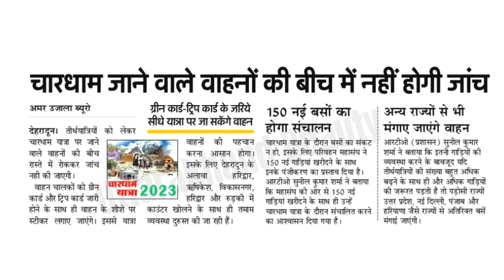Chardham Yatra 2023 Today News | Vehicles Will Be Able To Travel Directly With Green And Trip Cards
So guys as you know.  For a few days I am giving you information videos updates news only on Char Dham Yatra 2023 and Kedarnath Yatra 2023. So meanwhile in Uttarakhand village I have launched new system today on 10 February 2023 which will be released once in Char Dham Yatra 2023.  will be implemented.
Under this new system, now you will not need to get the vehicle checked for Char Dham Yatra. All you need to do is get your vehicle documents and travel pass checked at Roorkee Haridwar, Rishikesh and Vikas Nagar.  If it is valid then you will be given green card or trip card and will be sent ahead for Char Dham Yatra.

• Chardham registration 2023
• Chardham ke registration kab shuru hoge
• Chardham latest news today
• Chardham yatra vehicle pass 2023
• Chardham yatra 2023 green card or trip card
• Chardham yatra 2023 green card for vehicle
• Chardham yatra me vehicle ke liye green card kahan milega
• Chardham yatra vahan checking
• Chardham yatra 2023 vehicle documents
• Chardham yatra vahan news
• Chardham yatra pakage 2023
• Chardham yatra panjikaran new update
• Kedarnath yatra 2023 registration
• Kedarnath ke registration kab shuru hoge
• Kedarnath registration update
• Chardham yatra registration update
• Yamnotri dham registration 2023
• Yamnotri dham 2023
• Gangotri dham 2023
• Badrinath dham 2023
• Badrinath dham registration 2023
• Badrinath yatra 2023
• Chardham yatra today news
• Chardham yatra news
• Chardham yatra token system 2023
• Chardham token system 2023
• Chardham registration kaise karein 2023
• Chardham yatra token kahan milega
• Chardham yatra slot management system
• Kedarnath yatra token system
• Kedarnath token 2023
• Kedarnath daily update
• Kedarnath today
• Kedarnath yatra kaise karein
• Chardham yatra kaise karein
• Kedarnath today news
• Kedarnath registration news today
• Kedarnath registration date 2023
• Kedarnath news
• Chardham yatra 2023 SOP
• Kedarnath yatra 2023 SOP
• Kedarnath registration kab hoga
• Kedarnath temple
• Uttarakhand Beauty kedarnath news
• Chardham yatra registration date 2023
• Badrinath dham

Related Videos/Vlogs

IIn this channel I introduce you natural beauty places, temples and all in Uttarakhand. Many times you hear about Devbhumi , it is a secondary name of Uttarakhand. which means " Land of God ". It is origination of two holy rivers named Ganga at Gangotri and Yamuna at Yamunotri. This destination consist Beauty nature as pure water, large mountains, snow falls, lakes. If you want to see heaven on earth so make a tour of Uttarakhand.